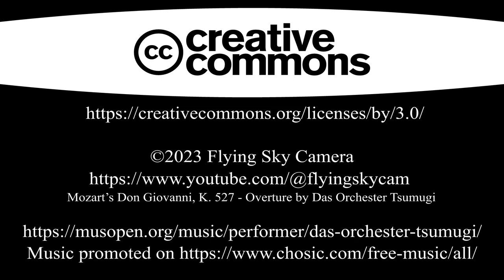CAPRI 25 Rumble HIGHLIGHTS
Highlights from four races, presented in the order recorded.

Flown under an FAA Part 107 commercial license

Mozart’s Don Giovanni, K. 527 - Overture by Das Orchester Tsumugi